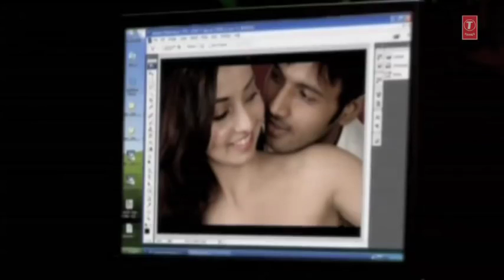Ishq na karna by PRABIR GHOSH